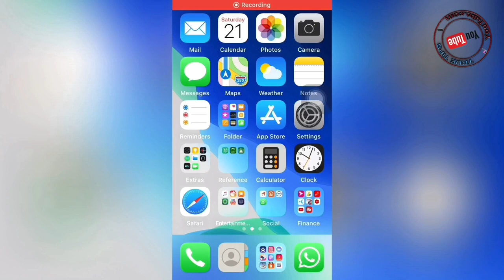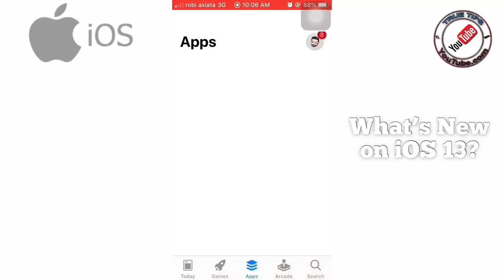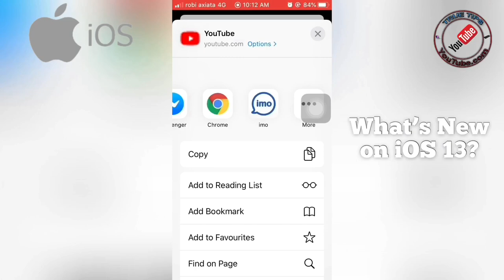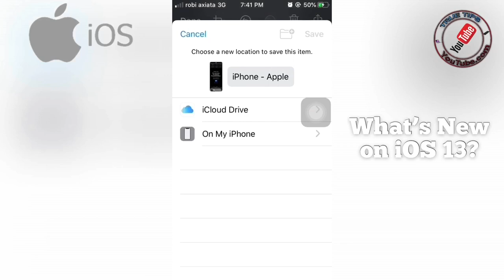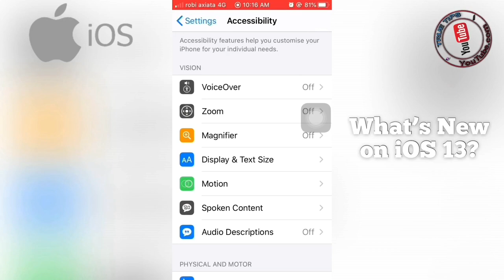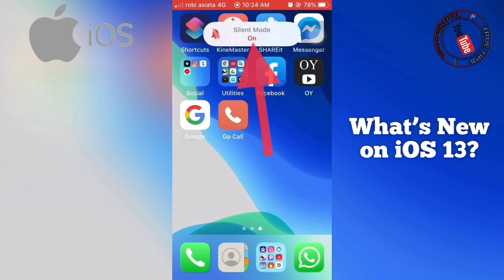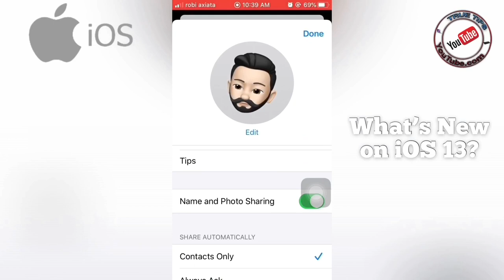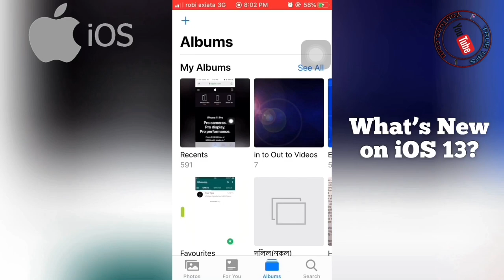iOS 13 এ নতুন কি কি আছে? || What’s New on iOS 13?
What’s New on iOS 13?

iOS 13 এ নতুন কি আছে?

What’s new features on ios 13

Notun ki ache ios 13 e

Ios 13 te new ki ache

iOS 13 bangla review

iOS 13 bangla video

iOS 13 bangla

What’s new ios 13

what’s new on ios 13 bangla